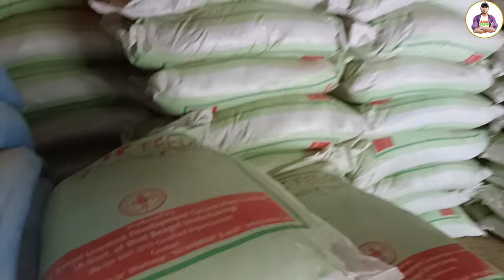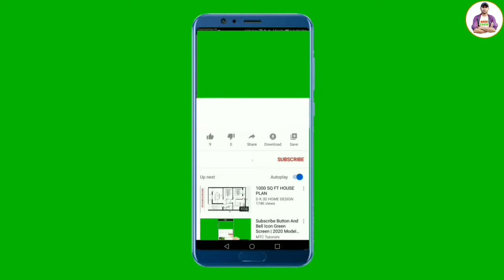Biggest Black Australorp farm in India | hatching eggs, Chicks, Feed, Training in Kkr Farms Pvt Ltd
Biggest Black Australorp farm in India Black Australorp hatching eggs , Black Australorp Chicks ,  Feed Training available in Dankuni Kolkata West Bengal India

KKR FARMS PVT LTD
ADD - Near Dankuni

Welcome to Kkr Farms Pvt Ltd.

All India Hatching eggs, 1 day chicks, 1 month vaccinated chicks, Training & Subsidy Feed delivery

Minimum order 10000rs  Then free delivery
Order with 50% amount waiting period 15 days

BREED ! EGG ! 1D Chick ! 1M Chicks
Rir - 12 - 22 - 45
B: Australorp - 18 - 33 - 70
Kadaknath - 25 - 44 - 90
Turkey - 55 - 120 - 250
Guinea fowl  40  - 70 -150

Godrej SubsidiChicks Feed  1599/-
per 50 kg bag Maximum order 5 bag

All Birds Training Online or off line 7 days
With Cirtificate 5000/- & 3000/-